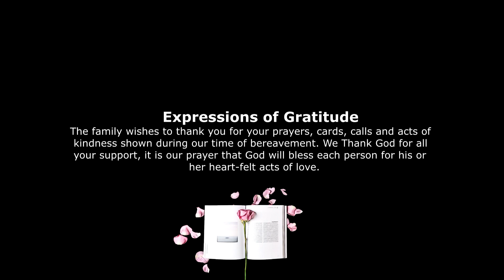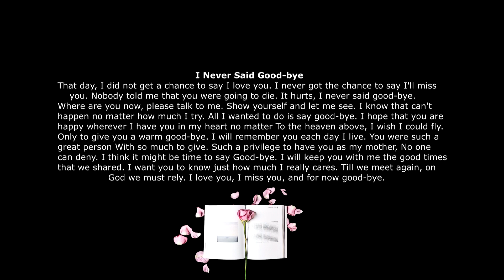Yon ti bèl moman pou ap tande ekip fanfare sa yo lè yap jwe Nan Antèman | Ala Yon Sovè Espesyal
Saturday, August 6th, 2022  | 10:00am
Celebrating The Life Of Marie Christanie Jean Jules March 11, 1944  July 23, 2022 Live Funeral Service At
Church OF God Prophecy OF Delray Beach fl 351 Sw 4th Street, Delray Beach fl 33444
●Her Life & Legacy
Marie Christanie Jean Jules was born in Haiti "Bainet" on March 11th 1944. On July 23rd 2022 Marie C Jean departed this earthly life. Marie C Jean leaves to cherish her daughters, sons, grandchildren, Great grandchildren, family, and friends. With her charming smile, loved life and left a lasting impression on everyone she met. She always gave whole hearted and took pride in helping and caring for her family and friends. Her hobbies of cooking for others, telling stories, and spending time with family and friends. She enjoyed meeting new people. Although she may be gone from this earth her kind spirit, love and legacy will be in the hearts of many.